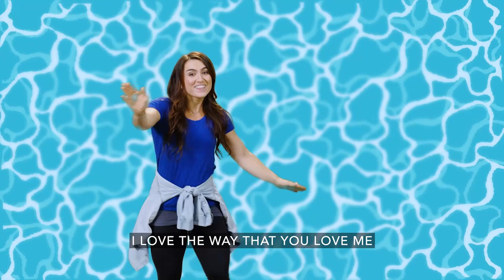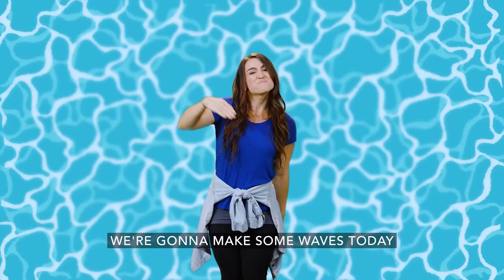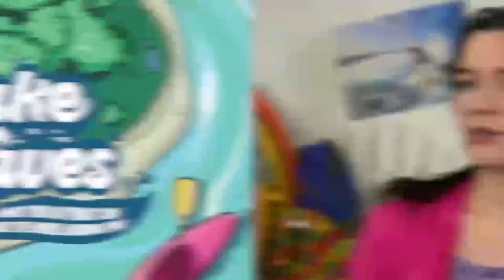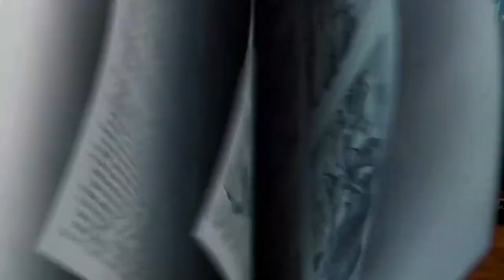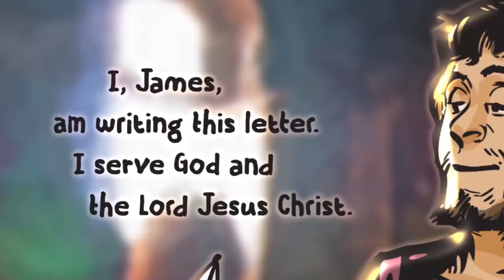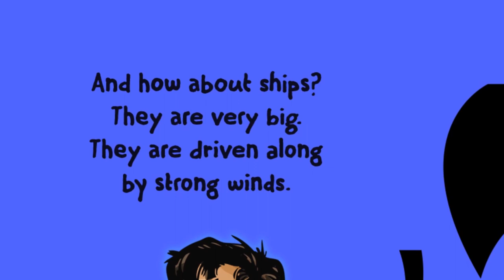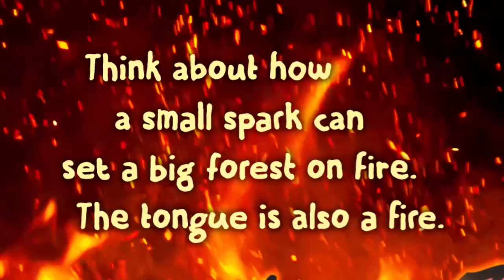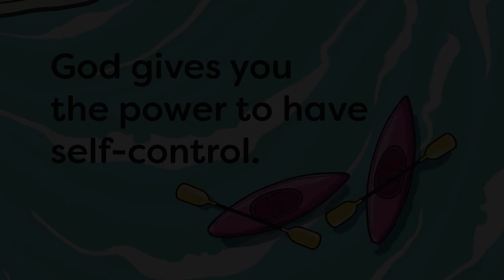July 28 Kids Online Experience